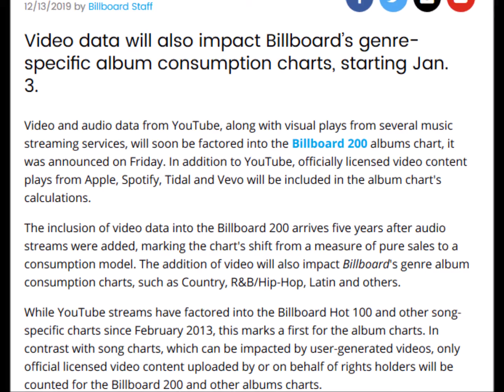Billboard To Begin Counting YouTube Streams Toward Total Album Sales video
Billboard To Begin Counting YouTube Streams Toward Total Album Sales